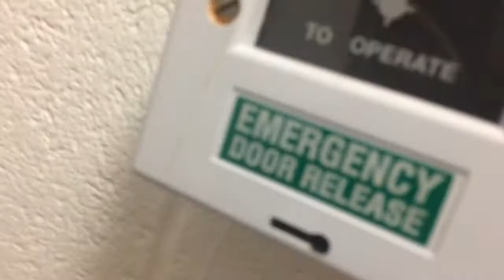VLOG[017] Behind The Scenes // PNEUMA // Emeli Sandé 'Hurts' Video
VLOG[017]